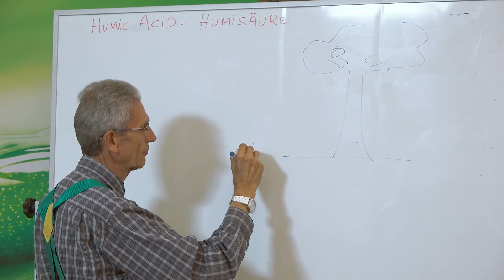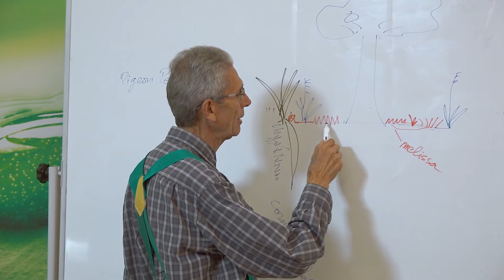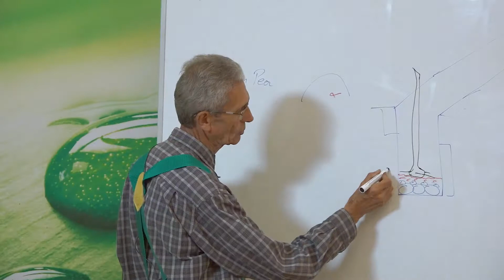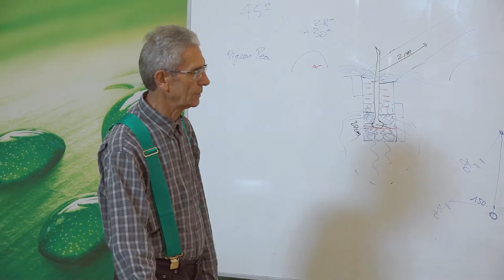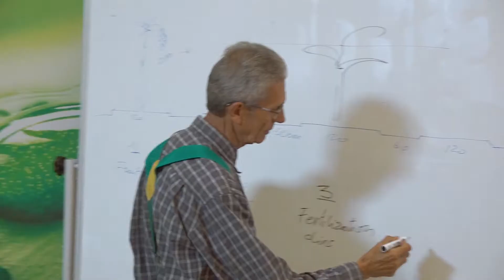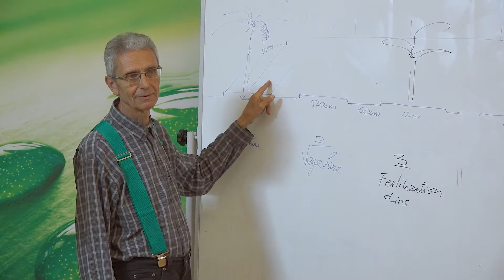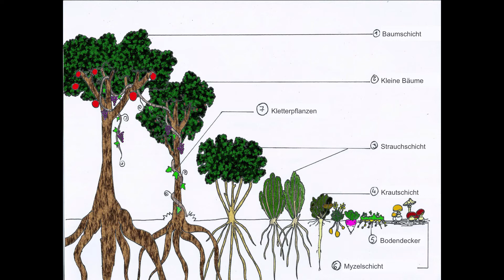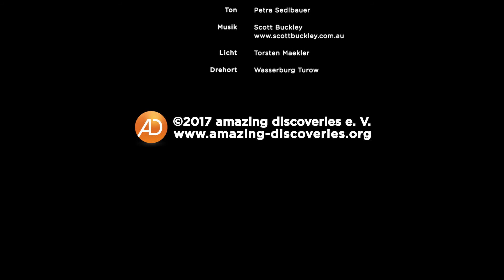06. Baum und Pflanzenreihen # Daniel Garcia # Permakultur in Theorie und Praxis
Ist natürlicher und nachhaltiger Anbau im Garten oder auf dem Feld möglich, ohne den Boden auszulaugen und Kunstdünger einsetzen zu müssen? Ja, wenn wir von selbstregulierenden Ökosystemen wie dem Wald lernen. Die vor einigen Jahrzehnten entstandene Permakultur verfolgt diesen Ansatz erfolgreich. Das Seminar bietet sowohl theoretische Grundlagen als auch praktische Anleitungen vor Ort, darunter: Wie kann ich kompostieren? Wie sorge ich für eine erosionsbeständige Wasserversorgung, gerade in Hanglagen? Wie viel Bodenbearbeitung ist notwendig? Welche Pflanzen ergänzen sich gut? Es trägt in der Tat erstaunliche Früchte, nicht gegen die Natur zu arbeiten, sondern mit ihr.